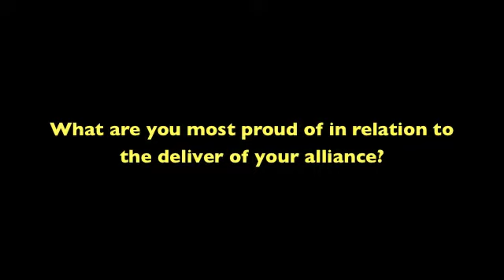Alliance IQ speaks to Steve Cornish, Alliance Manager at Tulla Sydney Alliance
Alliance Contracting IQ speaks to Steve Cornish, Alliance Manager at Tulla Sydney Alliance on alliance and collaborative contracting. He talked to us about delivering value and measuring value in collaborative contracting as well as his proud moments in the industry.